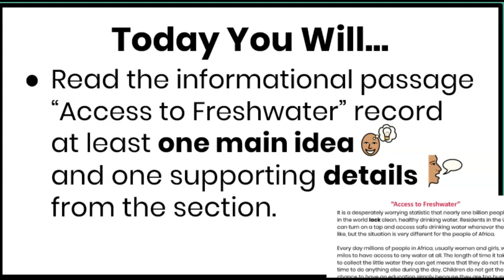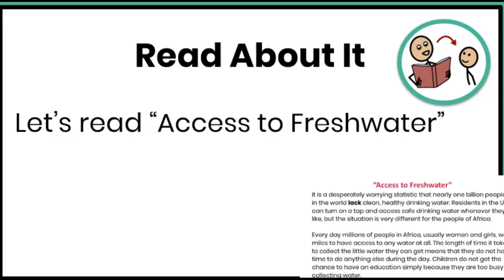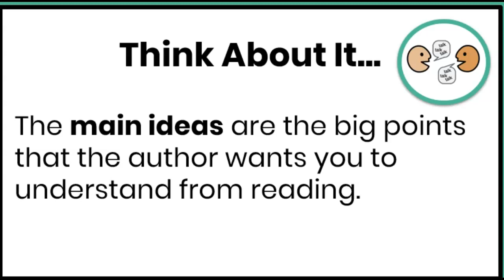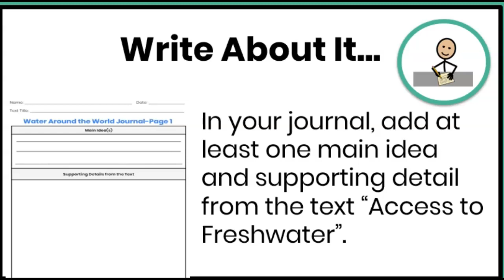3rd Module 4 Day 16 Lesson 6 Spanish